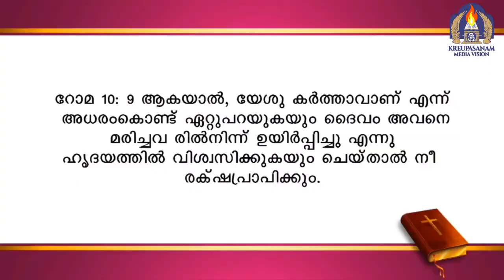October 23, Live from Kreupasanam Marian Shrine 1